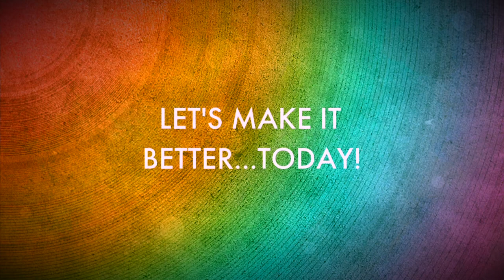My Big Gay Ballet Lesson! | Proud Gay Teacher | Joel Carlovsky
I'm a proud gay teacher. I've been taking ballet classes this past year to try new things and challenge my brain and body. In this video, I share what happened when I was trying to show my teacher how good I was. As you'll see, she wasn't impressed. I have been working hard on impressing myself, having fun and breathing while I do it all. Bonus: Enjoy the AC Slater black ballet unitard too!